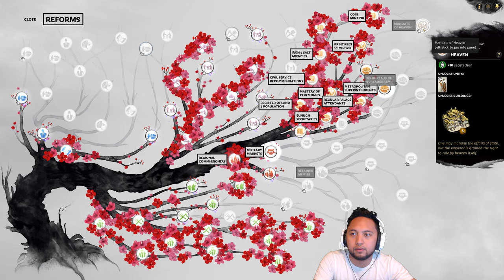LEGENDARY CAMPAIGN Cao Cao Total War Three Kingdoms - We're Over 100+ Turns In! Romance Mode (PC)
How does the game evolve after you've played over 100 turns on legendary difficulty?